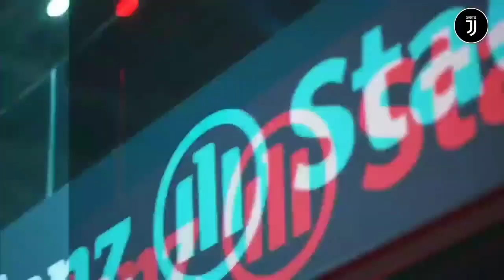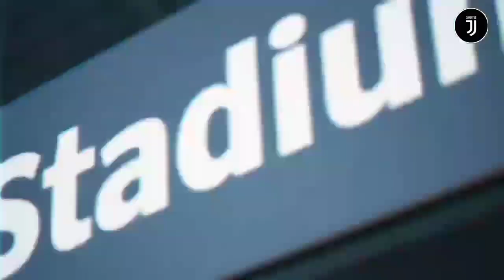PANAS❗Ronaldo Berseteru Dgn Allegri😱Juve Jual Mc'Kennie🤔Alasan Jorge Pilih 21🤔Locatelli Buka Suara🎙️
Akhirnya Gabung Juventus, Manuel Locatelli: Mimpi Jadi Nyata!

Sukses Rekrut Manuel Locatelli, Juventus Kini Siap Jual Weston McKennie, Siapa Minat?

Bintang Muda Juventus Ungkap Alasan Pilih Nomor 21

Kacau! Lionel Messi Pindah ke PSG, Cristiano Ronaldo Ngambek ke Massimiliano Allegri